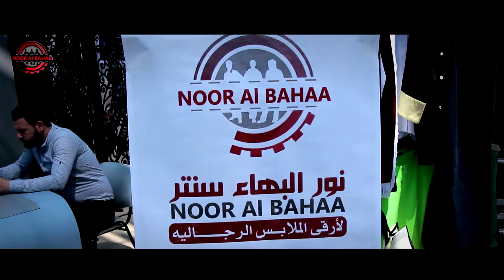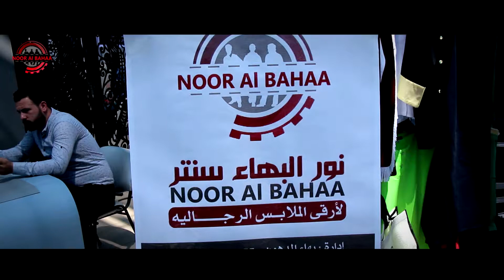التعليم والتدريب المهني والتقني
المصمم الفلسطيني  Al Tatari -TV
نحن سعداء بتقديم خدمات التصوير في تركيا وفلسطين
تصوير المنشآت التجارية
تصوير الصناعات والمنشآت الصناعية
تصوير الشخصيات
التصوير الخاص بالمواقع الالكترونية
تصوير الزمن القصير
تصوير الموتمرات و الاحداث المهمة
تصوير المنتجات
نقوم بدورنا على التقاط تلك اللحظات المهمة بك و تحريرها بما يتناسب مع رغبتك
انشاء قصة نجاح بطريقة مشوقة وناجحة لك او لشركتك
كل ما عليك هو الاتصال بنا و نحن سنتولى الامر